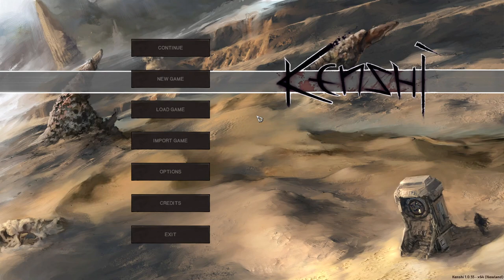Kenshi Longplay Part 2 - No Pause & No Map. Ironman. Vanilla.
Come join me as I continue to do a long play of Kenshi. In this 2 part series, you will see me complete a custom challenge I made for myself. I start off as pale Scorchlander named Smurf Momuso. Smurf is a mute character who can not initiate dialogue with anyone.

This playthrough was meant to be a Solo Ironman, but an unexpected Slave I freed joins my team and I couldn't turn him down. But it remained an ironman mode challenge. Also, a vanilla playthrough, with just a No Pause and No Map mod used + a custom start to the traditional Rock Bottom start.

The goals of my challenge are pretty simple:
- Lose my right arm specifically vs a Skimmer
- Can only use robotic arms looted/found
- Can never eat Raw meat from a Skimmer
- Ally with the Skimmers
- Make the U.C. Hostile